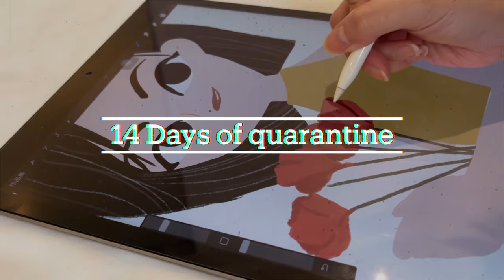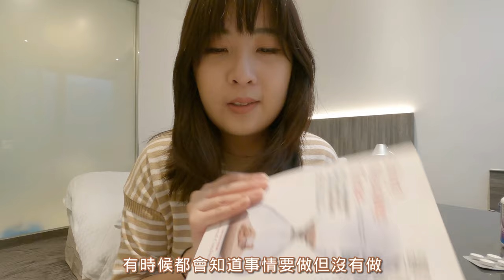【台灣隔離日記-上集】台北防疫旅館開箱｜14天住宿心得｜隔離小物分享｜享受自己打造的五星級住宿｜丹迪旅店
沒想到我居然也拍了這個主題，在歷史上應該算留下了一點紀錄吧🤣
這14天的隔離生活過得很舒服，舒服到捨不得離開？
滿多人說想到被關住很痛苦，但有把消磨時間的東西帶好帶滿，真的很像在度假哈哈哈

這次影片分成上、下集
上集開箱了隔離旅館，並分享了住宿心得！
我帶了哪些東西來豐富我的隔離生活～
並建議你們要記得帶的東西有哪些！

影片錯字5:58 "磨豆機"
雖然原本打的魔豆機我也很想要擁有哈哈哈哈哈

想看重點的，這邊請
0:00 預告
0:49 防疫旅館開箱
3:34 旅館優點
4:49 旅館缺點
5:26 療癒必備小物
7:35 建議攜帶的物品
9:58 隔離生活開始

喜歡我的影片記得給我一個訂閱喔（抱～）
影片我努力生
等不了的人可以來FB＋IG看看我們
這樣影片可能會多點動力擠出來！
來！追蹤和大拇哥先按下去

Vicky的個人工作室
FAQ
使用相機
iPhone 12 pro max +Gopro9
剪輯軟體
Final cut pro
影片音樂

更多影片請至【I'mVicky薛太太】頻道